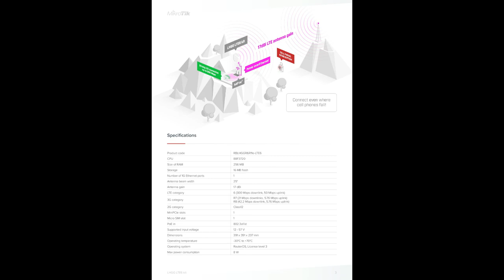Mikrotiks Rugged LHGG LTE6 kit | RBLHGGR&R11e-LTE6